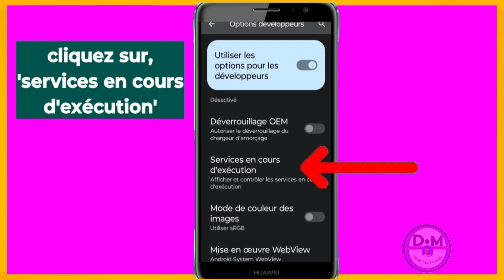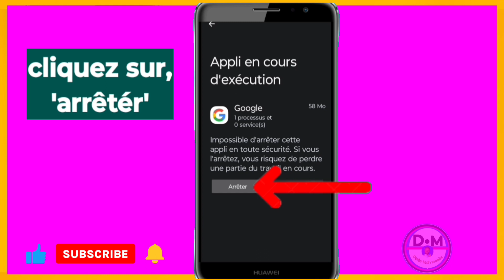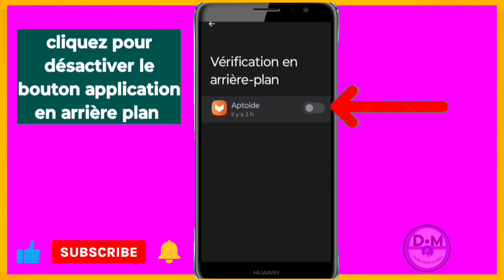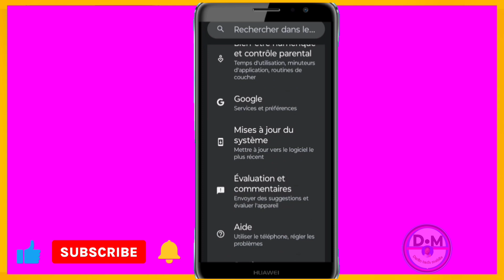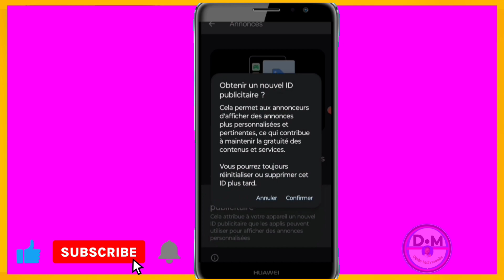mon téléphone se décharge vite (Voici solution)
Voici comment résoudre le problème de téléphone qui ne tient pas la charge  (Voici solution)